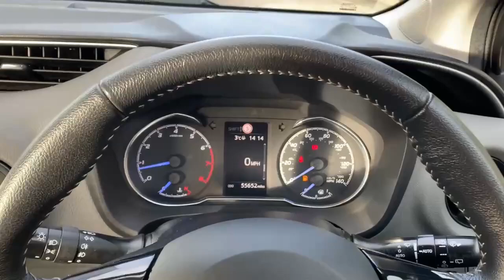YM18ADZ TOYOTA YARIS VVT-I ICON TECH GREY 2018, TOYOTA BURROWS ROTHERHAM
2018 TOYOTA YARIS VVT-I ICON TECH HATCHBACK PETROL, in GREY